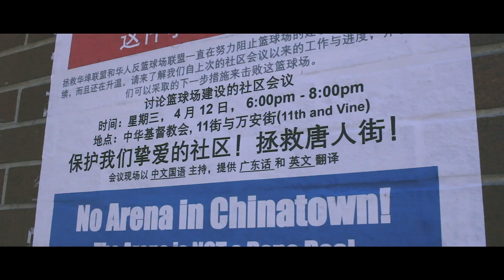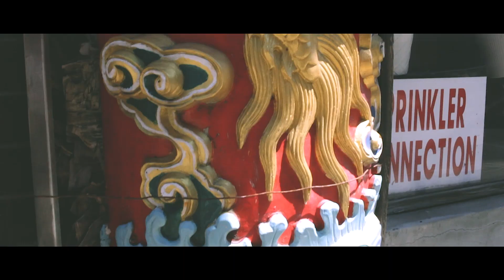Save Chinatown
Chinatown in center city Philadelphias is under attack so here is a video to highlight the beauty of what this neighborhood is.